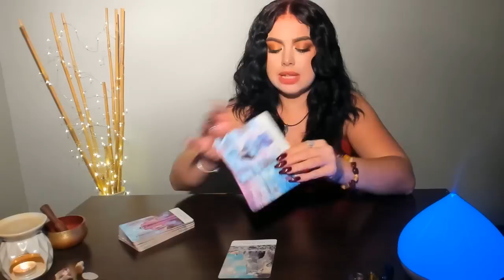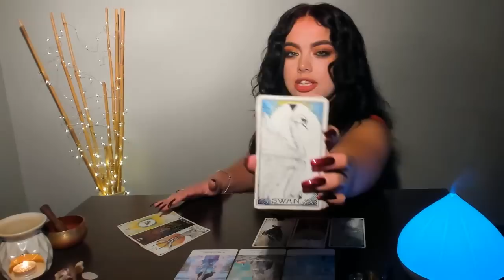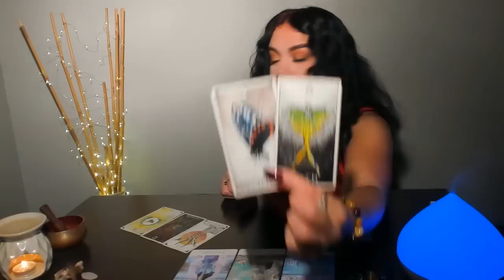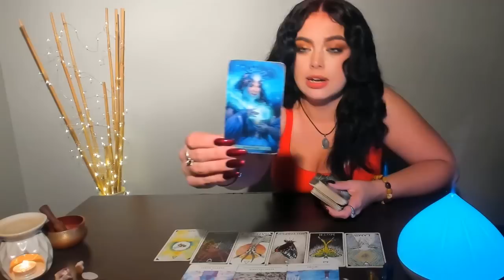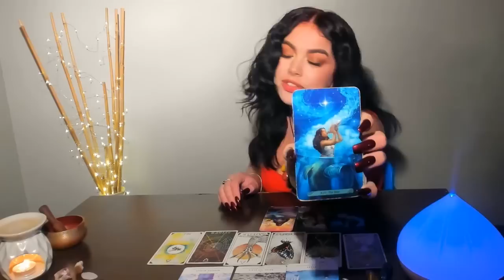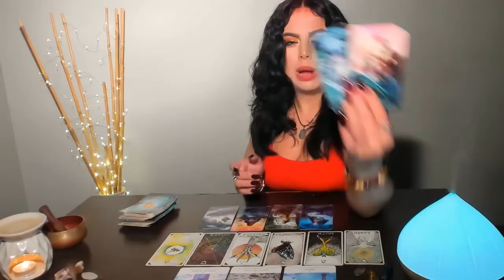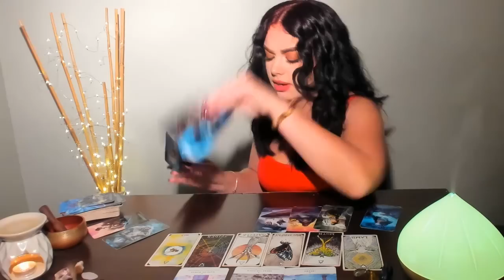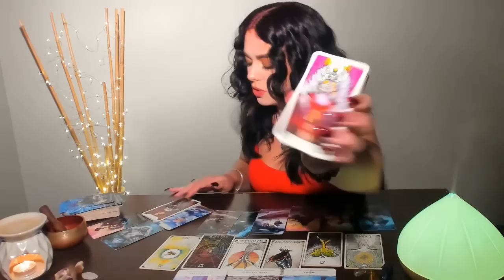♋CANCER JULY - "REBIRTH" - INCOMING MESSAGE! WILL YOU ANSWER?! PIVOTAL CHANGE IS COMING!